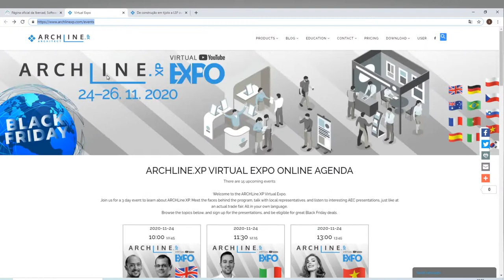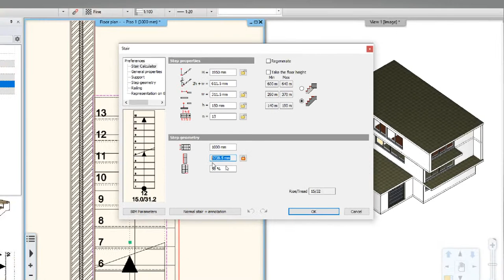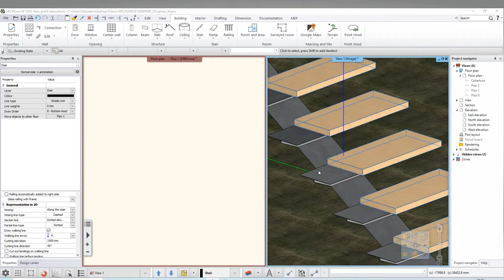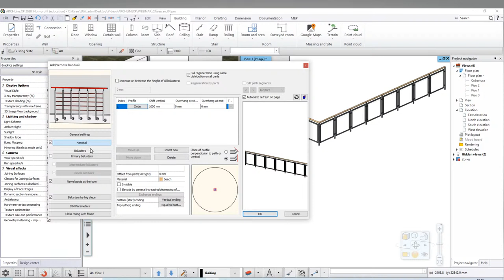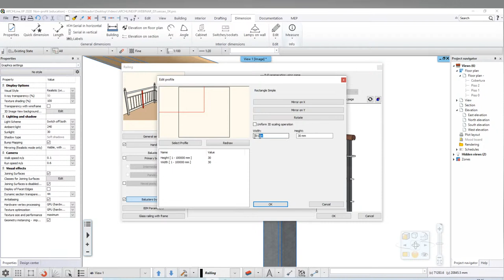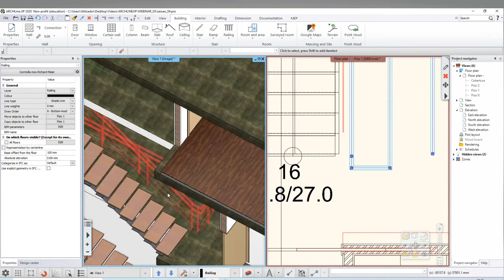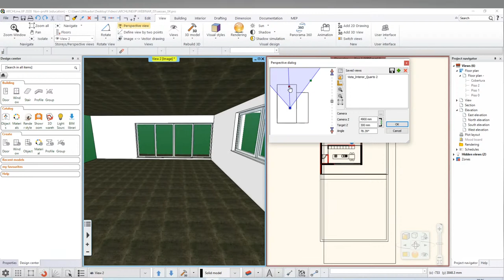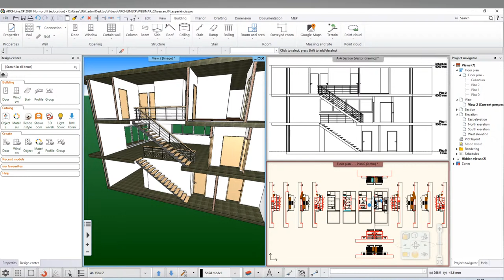Curso BIM Online Gratuito no ARCHLine.XP (3ª edição) - 4ª sessão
Quarta sessão do Curso BIM online no ARCHLine.XP, uma iniciativa da Ibercad, distribuidor oficial do ARCHLine.XP em Portugal, que já vai na sua terceira edição.

Este curso é completamente gratuito e constitui uma oportunidade única para você dar o salto para a tecnologia BIM, utilizando a versão experimental do ARCHLine.XP para poder praticar gratuitamente.